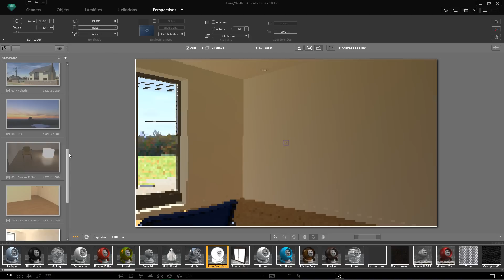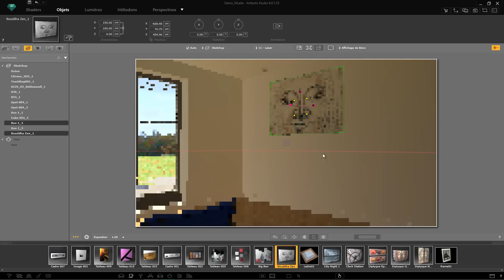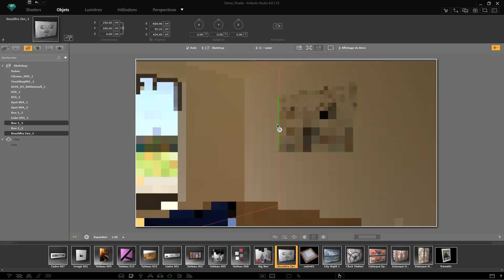Artlantis 6 - Laser